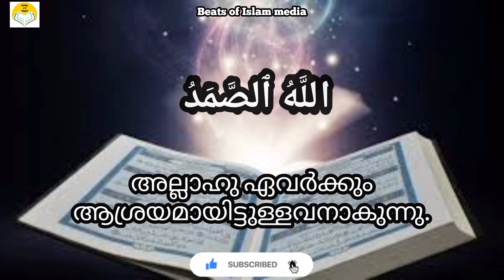ഖുർആൻ എളുപ്പം പഠിക്കാം/ qiraat.sura: al iqlaas /beats of islam /islamic media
beats of islam അവതരിപ്പിക്കുന്ന ഖിറാഅത്തിന്റെ ബാക്കി videos കാണാൻ താഴെ കാണുന്ന ലിങ്കിൽ ക്ലിക്ക് ചെയ്യുക